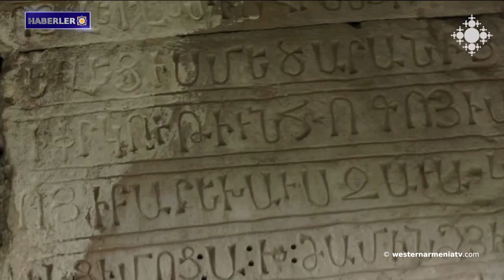Hukuk uzmanları,uluslararası mahkemeden Türk hükümetinin insanlığa karşı suçlarının soruşturulmasını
1- Ermeni kimliği: Hamşen
2- Artsakh'ın küçük yer adları: Hakopavank
3- Avrupa Konseyi Parlamenter Meclisi’nin Hukuk İşleri ve İnsan Hakları Komisyonu'nun Berdzor yolunun kapatılmasına ilişkin açıklaması
4- Hukuk uzmanları, uluslararası mahkemeden Türk hükümetinin insanlığa karşı suçlarının soruşturulmasını talep ediyor
5- Uluslararası Adalet Divanı'nın kararına uyulmaması nedeniyle Azerbaycan Büyükelçisi Hollanda Dışişleri Bakanlığı'na çağrıldı.
6- Cavakhk Ermenileri "Artsakh, biz senin yanındayız" diyerek Artsakh'ı destekliyorlar.
7- Belçika’nın Sint Niklaas kentinde bir Ermeni haçkar anıtı dikildi